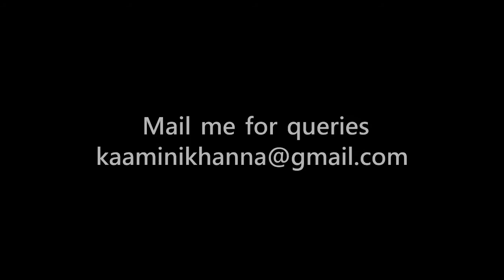Good Morning with Kaamini Khanna - Part 24 | Beauty with Astrology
A good thought to start your day with Kaamini Khanna. (Founder of Beauty with Astrology). Good Morning with Kaamini Khanna is a motivational podcast in Hindi that will enlighten and refresh your mind with positive energy, good thoughts and happiness. Make your life beautiful with Beauty with Astrology by Kaamini Khanna.